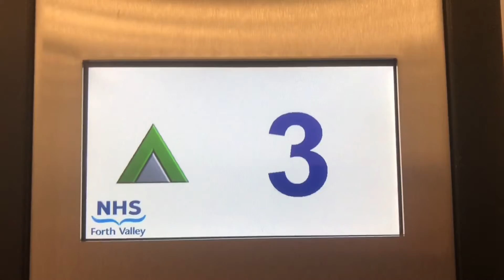Coming Soon!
An update on the ADL’s/ Possible GSL’s in 2022